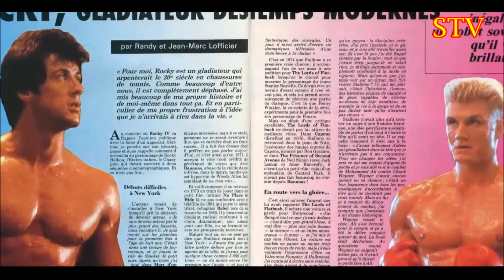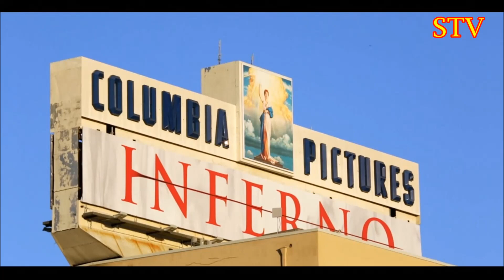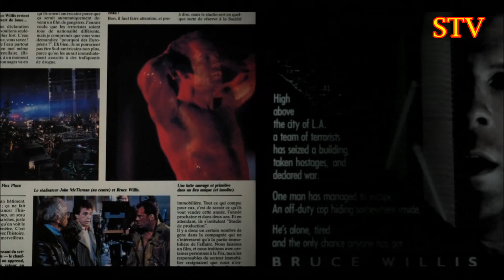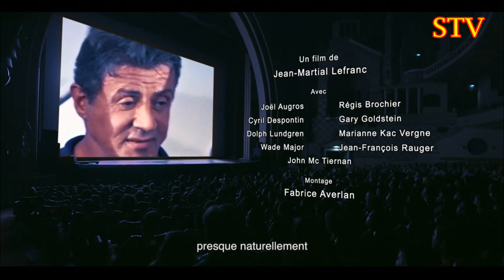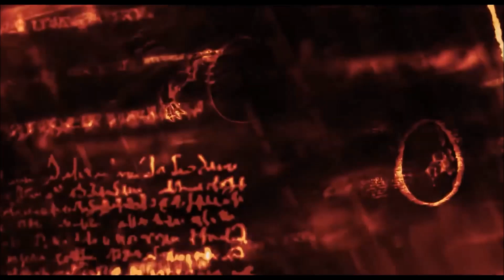Films Hit Doc Vf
@kuzusJIKoLp520 Bonjour si le contenu te plait abonne-toi merci facile gratuit à faire en dessous lien autres chaines---Hello if you like the content subscribe thank you easy free to do below link other channels こんにちはあなたがコンテンツを購読する好きなら簡単に無料でやってくれます 以下のリンク 他のチャンネル @UCUZHFZ9jIKrLroW8LcyJEQ @karlmppmrb27Afgs049